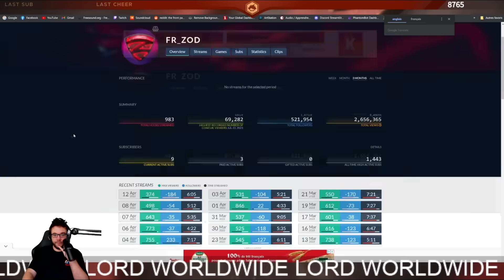Antoine raconte pourquoi fr_zod a arrêté de stream (sos streaming squeezie)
Si vous êtes le/la streameur/streameuse présente dans la vidéo et que vous souhaitez que je la supprime, vous pouvez me contacter sur ce mail